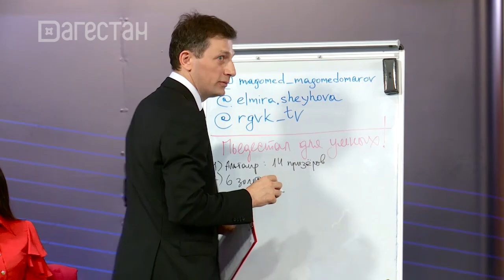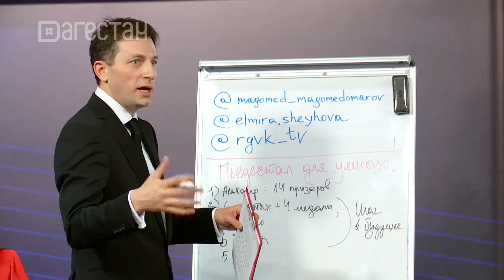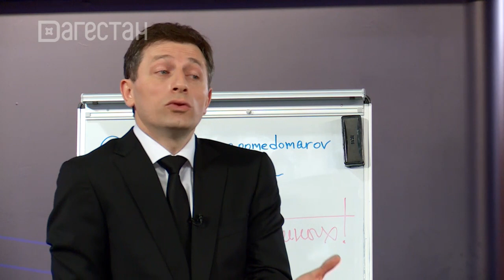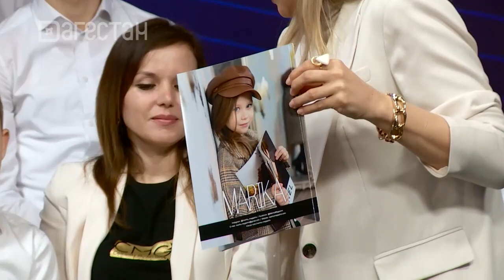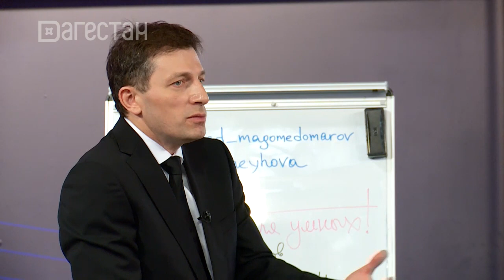Общественный интерес. «Пьедестал для умных»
Дагестанские школьники с каждым днём всё больше и убедительнее укрепляют интеллектуальный и эрудированный образ юного поколения республики. Кто-то с рекордными победами по физике возвращается с конкурса «Шаг в будущее», кто-то берёт очередную вершину в лингвистическом состязании и получает в качестве приза сотни тысяч рублей.  Кто-то умудряется, будучи ещё совсем юным и в кино сниматься, и работать моделью и оставаться при всём при этом вундеркиндом в сфере изучения фундаментальных наук. Как они это делают? А они точно дагестанцы? В какой момент у нас начали в аэропорту встречать победителей школьных олимпиад так же, как и атлетов борцовского ковра или ринга MMA? Ну, хорошо, не совсем так и не с тем размахом… но то ли ещё будет! По крайней мере, мы на это надеемся. И надежду нашу подкрепляют те самые молодые девушки и парни, которые в этот раз собрались у нас на площадке ток-шоу.